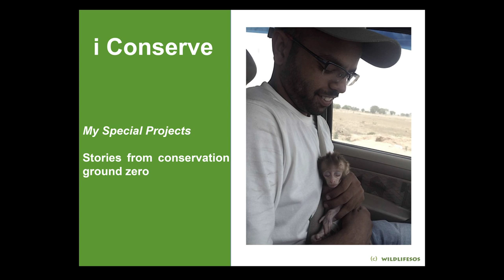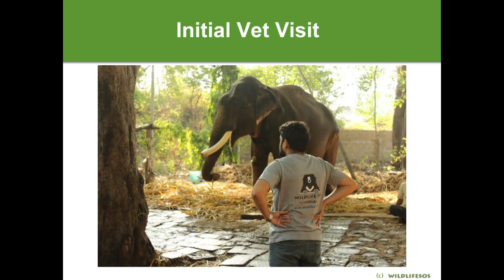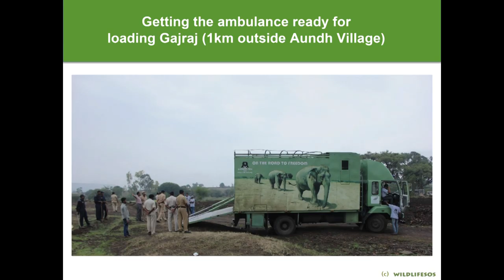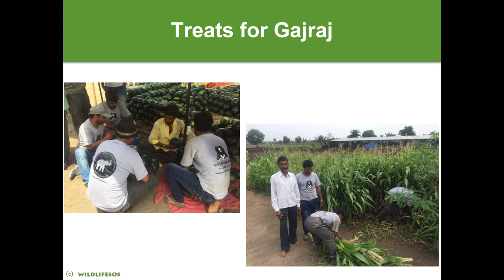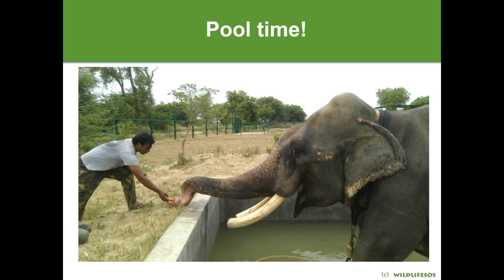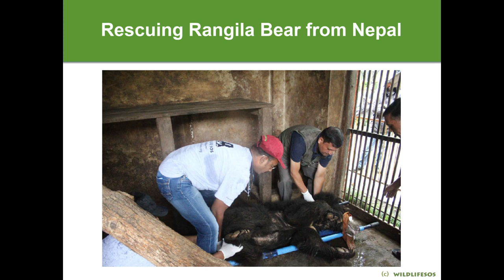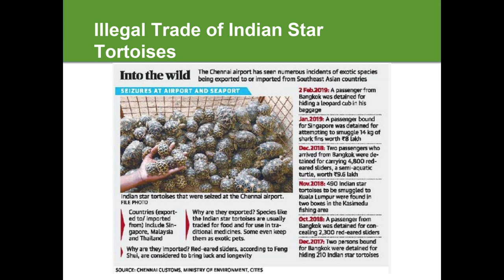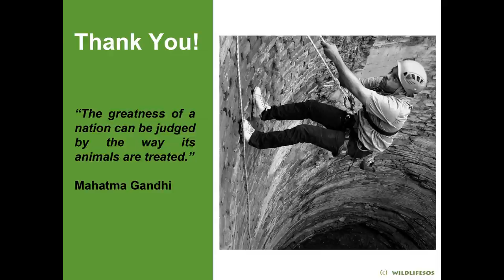SPECIAL PROJECTS-STORIES FROM CONSERVATION GROUND ZERO | Wasim Akram | TEDxKids@NMS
Mr. Wasim Akram started his talk by talking about his passion for wildlife, later he explained the gravity of the issue of wildlife conservation. His first operation in Maharashtra was the Wildlife protection 1975.He then described his meet with Gajraj, the elephant, who he helped get treatment. Wasim explained his expeditions to the audience and encouraged them to help the wildlife as they are an essential part of the ecosystem. A geologist who understands the anthropogenic influences on the environment and has an expertise in developing conservation conflict interventions, studying human wildlife interactions and wildlife crime control, he is a conservation innovator and the Deputy Director – Special Projects Division at Wildlife SOS. Wasim helped design and develop India’s First Elephant Hospital in Mathura, India’s first elephant ambulance, India’s first mobile surgical unit to mitigate human primate conflict, a pilot project to turn feral dogs into security dogs.  Former Bear Stud, Bookkeeper of India with specialised training in Animal Welfare and Conservation from the Battersea Academy, United Kingdom, Wasim primarily works with reptiles, antelopes, big cats, aves and primates. This talk was given at a TEDx event using the TED conference format but independently organized by a local community.